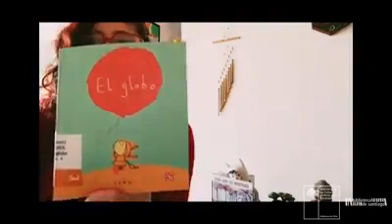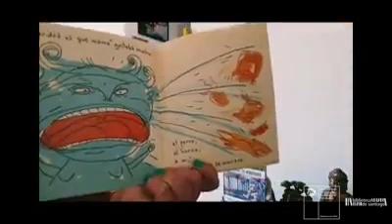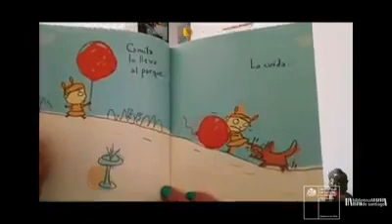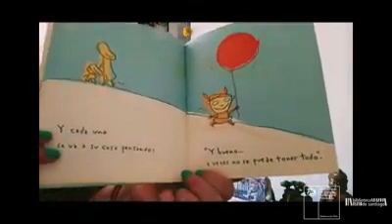Cuentos desde la casa: "el globo"